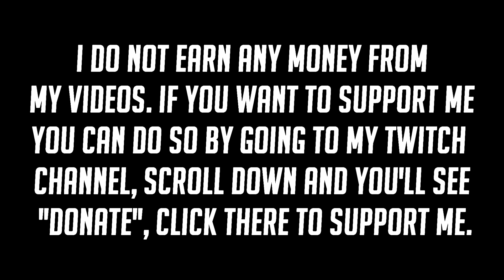Thank you for the Carry - Aimbottz Gameplay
Hope you enjoy :D
Overwatch Edit by baz TITTZ. i spend alot of time lerning to edit. i try to uploade 1 overwatch Edit / Overwatch Montage every week. my edit's / montage's normaly contains widowmaker clips. widowmaker montage / widowmaker edit

You can also see more of my montage / edits on my channel.

competitive rank grandmaster
Background ( I main Widowmaker):
i haw around 1000+ houers.
Sensitivity? 850 dpi, in game sens 5 / scope sens 30%